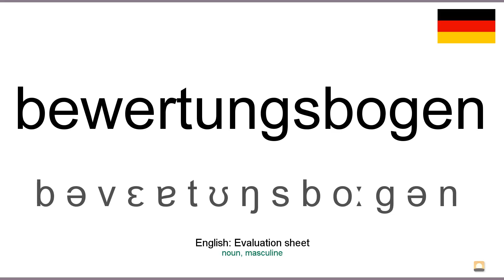How to pronounce: Bewertungsbogen (German)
How to pronounce bewertungsbogen in german
Wie bewertungsbogen ausgesprochen Deutsch
Die deutsch aussprache von dem wort bewertungsbogen.
Cómo pronunciar bewertungsbogen en aleman
Comment prononcer bewertungsbogen en allemand
Come pronunciare bewertungsbogen in tedesco